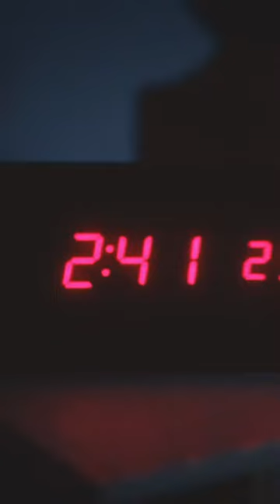فلم مراد بوز الجديد (تري في أحلامك)